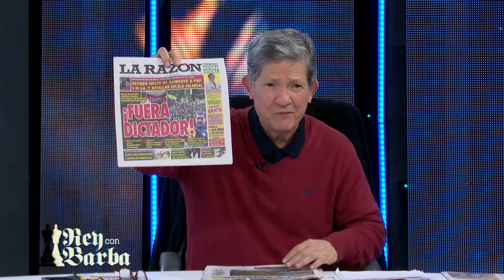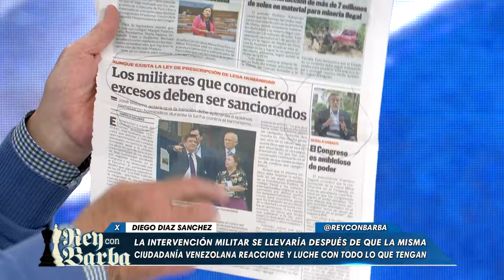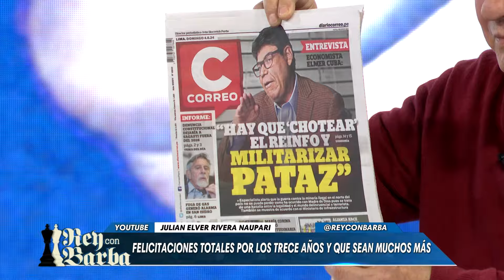Rey con Barba - AGO 04 - 1/3 - CUMPLIMOS 13 AÑOS | Willax